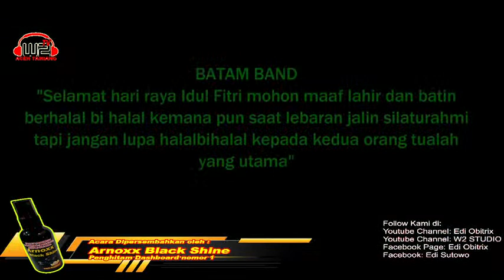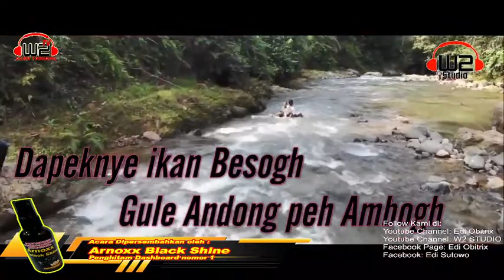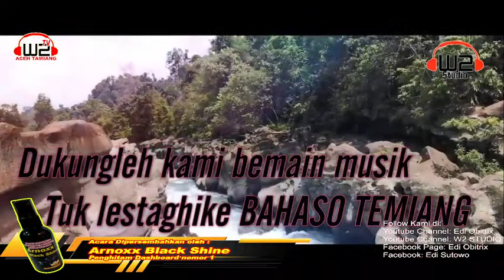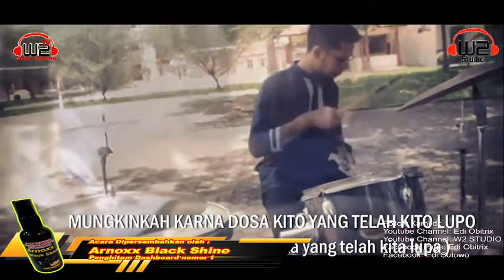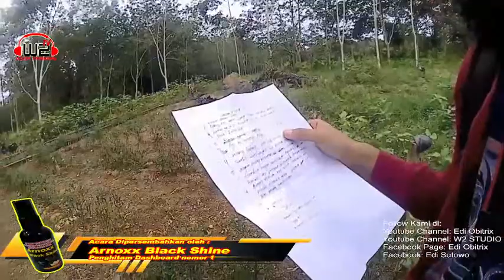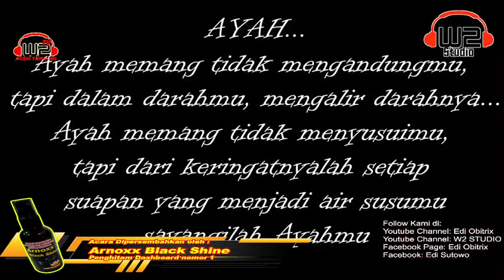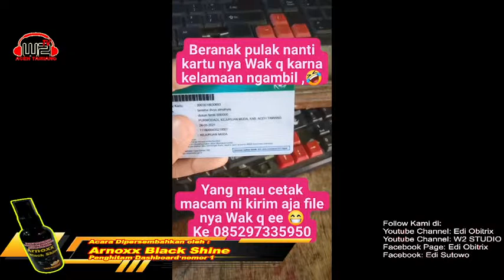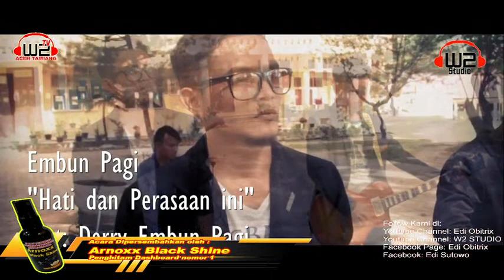W2 TV ACEH TAMIANG DIPERSEMBAHKAN OLEH ARNOXX BLACK SHINE PENGHITAM DASHBOARD MOTOR 12 SEPT 2023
ini merupakan acara live streaming music gratis persembahan karya serta cover song dari musisi - musisi ACEH TAMIANG PROVINSI ACEH
didirect langsung oleh : Edi Sutowo